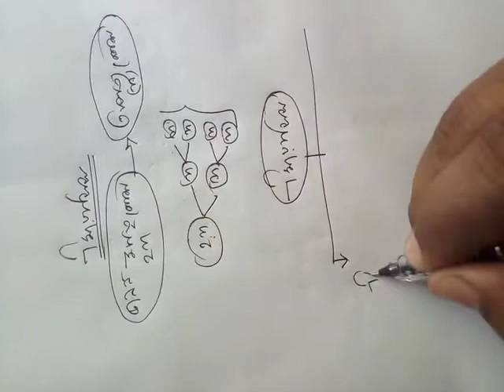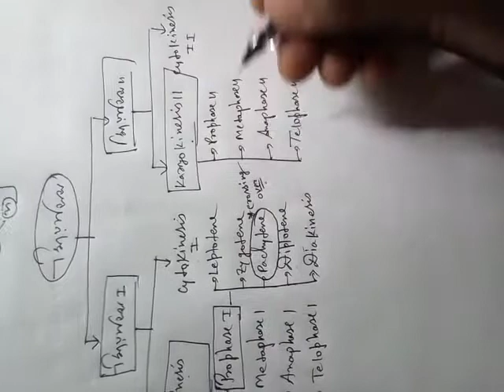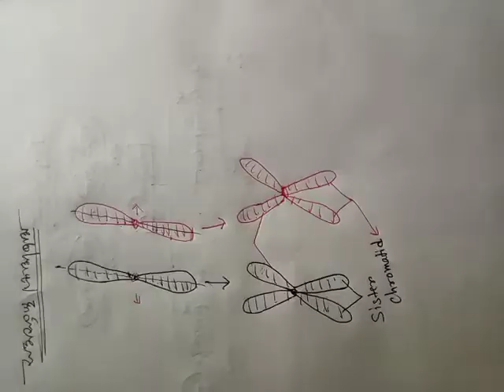Meiosis for class x